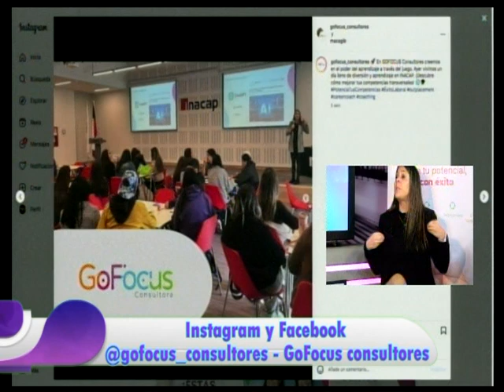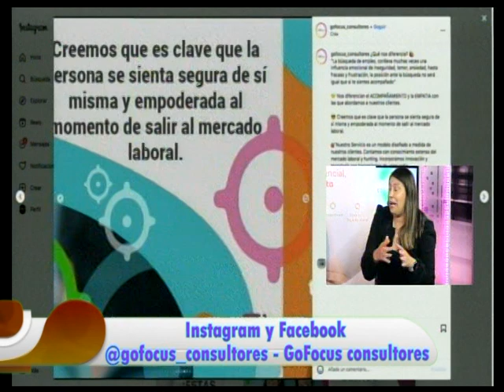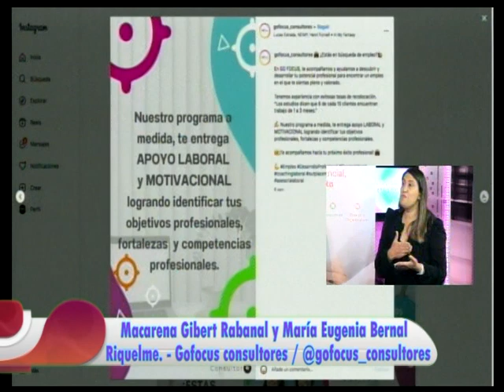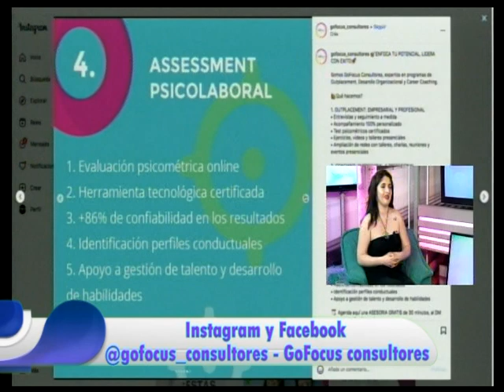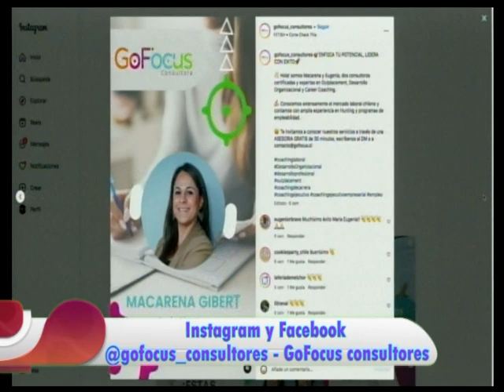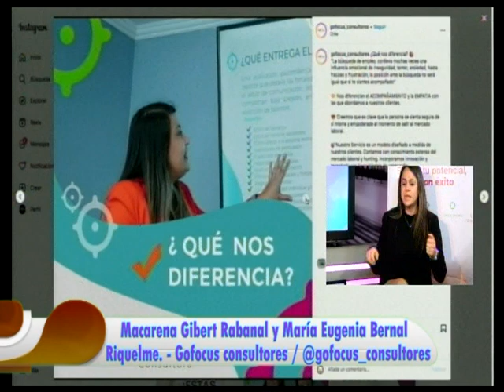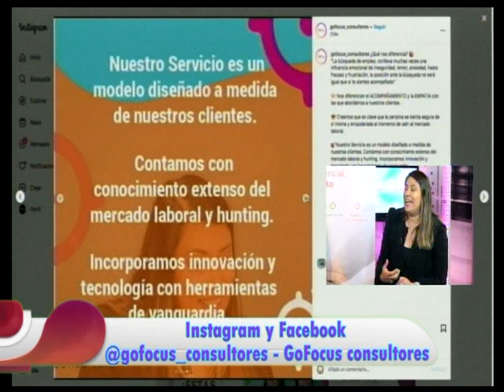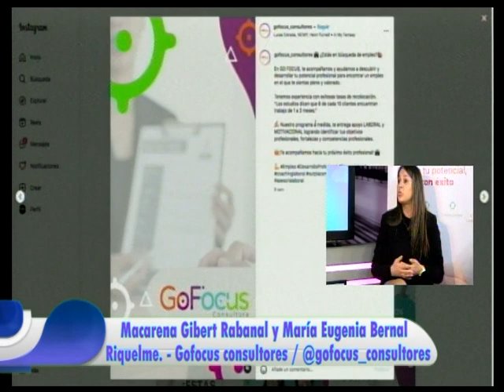capitulo 10 bloque 2 mujeres con poder 02 12 2023